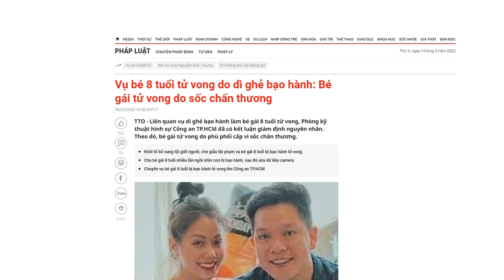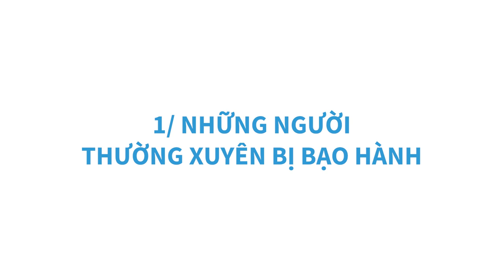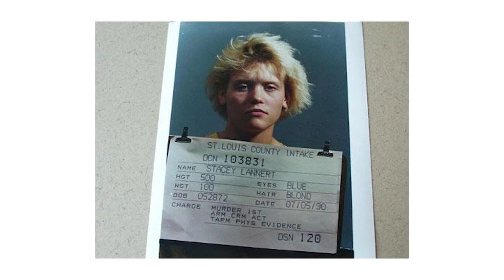Tâm lý của những kẻ G.I.Ế.T NGƯỜI THÂN! | UnlockKitty | KHOA HỌC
Sự kiện rúng động gần đây, người con gái đầu độc cha ruột bằng chất độc Xyanua - loại chất độc thường được dùng trong truyện Conan. Sau đó, cô đem thi thể cha mình ra ngoài vườn lấp lại bằng xi măng, đốt nhà rồi chạy qua nhà ông nội, kể về vụ việc có một người lạ đột nhập vào nhà mình.
Vậy tại sao cô ấy lại làm thế ? Hãy cùng Spiderum tìm hiểu lý do đằng sau những vụ sát hại người thân nhé !
Cùng tìm hiểu cuốn sách "Doing Good Better" tại:
Theo dõi Kênh Podcast "Người Trong Muôn Nghề" tại đây:
Ghé Nhà sách Spiderum trên SHOPEE ngay thôi các bạn ơi:
Kênh Spiderum Giải Trí đã có Podcast, nghe tại đây:
Nội dung:
00:00 - Start
04:17 - Tội phạm thanh thiếu niên
05:52 - Những người thường xuyên bị bạo hành
07:49 - Những người mắc bệnh tâm thần
08:45 - Những người chống đối xã hội nguy hiểm
Những nội dung liên quan:
Bàn về tính ĐỐ KỴ, GHEN GHÉT CỦA NGƯỜI VIỆT

 • Bàn về tính ĐỐ KỴ...
Vấn đề của người Việt: TƯ DUY LỎNG LẺO

 • Người VIỆT NAM có...
7 "dân tộc tính" của người Việt Nam

 • 7 "dân tộc tính" ...
Vì sao chúng ta TỰ TI

 • Vì sao chúng ta T...
Bài viết: Tâm lý của những kẻ mưu sát người thân ruột thịt
Được viết bởi: UnlockKitty
Giọng đọc: Văn Nam
Editor: Nguyễn Sơn (Smol son)
Theo dõi Spiderum tại:
Bản quyền video:

Bản quyền nhạc:
Blasphemous OST - 05 - Una Senda de Pasos Blancos
Blasphemous - Cantes de Confesión